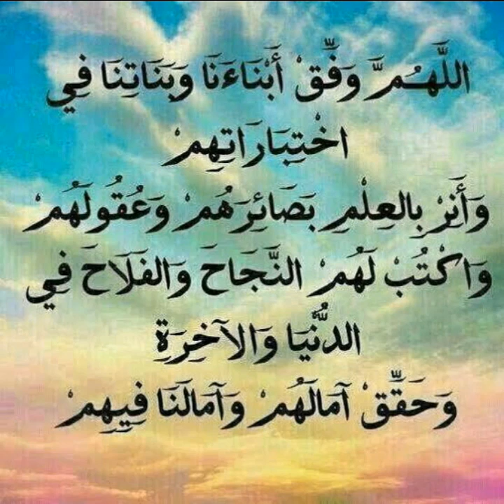حالات واتس آب# دعاء لطلاب الثانويه العامه بالنجاح